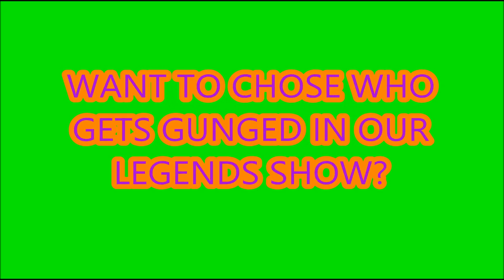Who Do You Want To Gunge? - Potentially Messy Gameshow Legends Show!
Which of our past contestants do you want to see get gunged? You can vote once a day! One guy and one girl will be getting a gunging at the end of our legends show, so vote now!